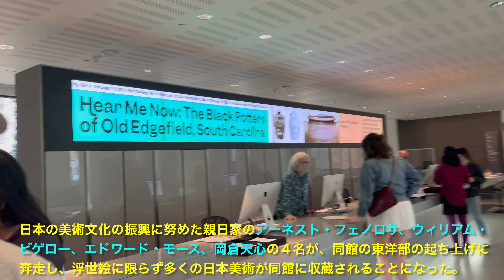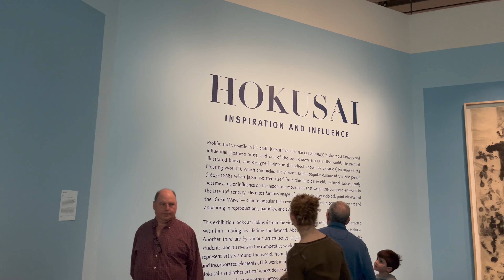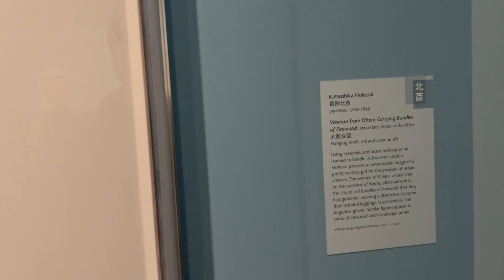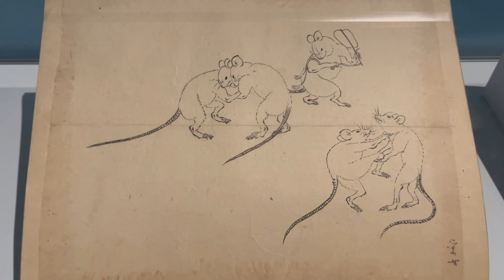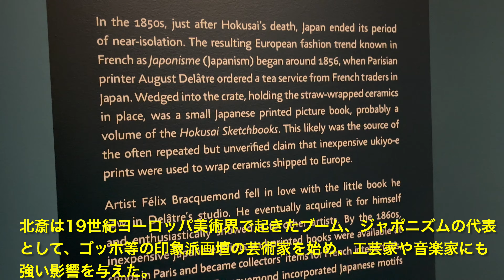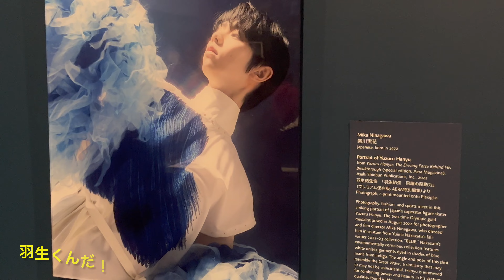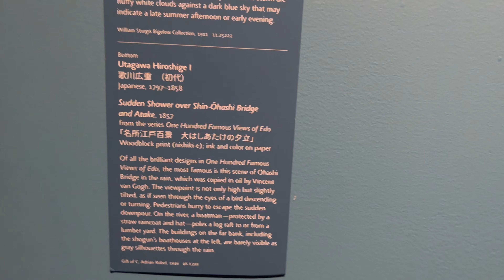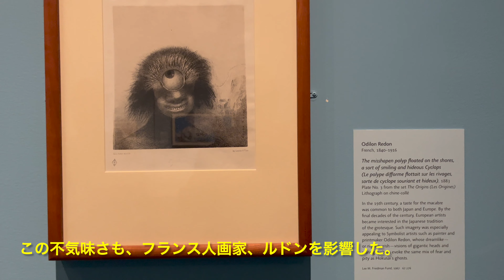【ジャポニズム】ボストン美術館 葛飾北斎展 Boston Museum of Fine Arts Hokusai Exhibit Ep114 English sub prss CC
00:00 銀河旅行 by 川口雅代

17:53 スケッチ by 川口雅代